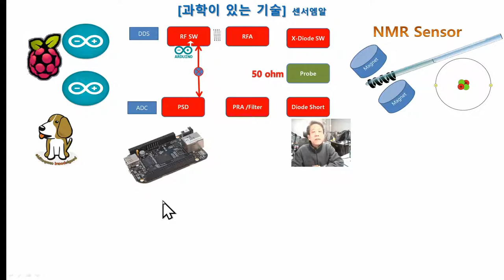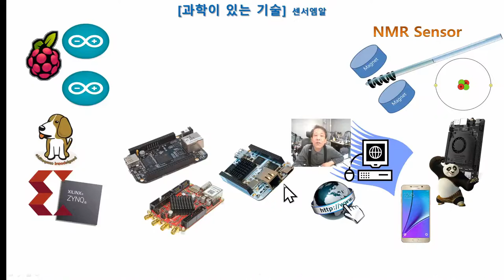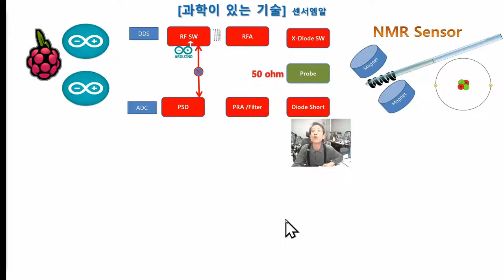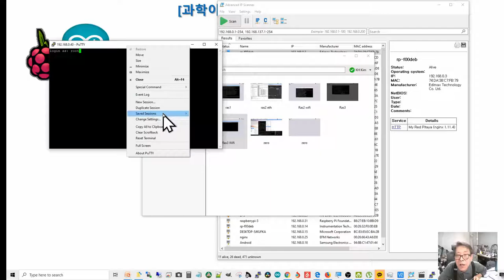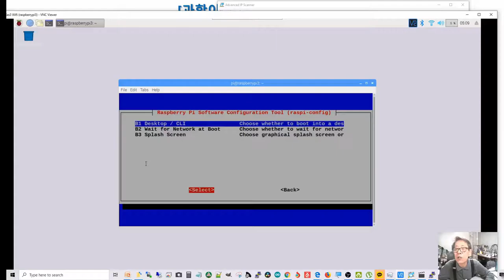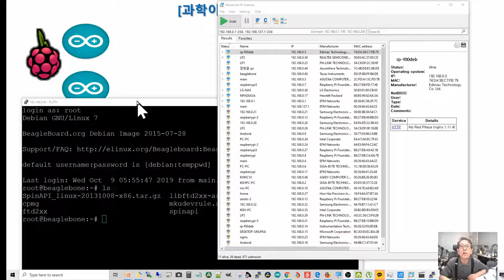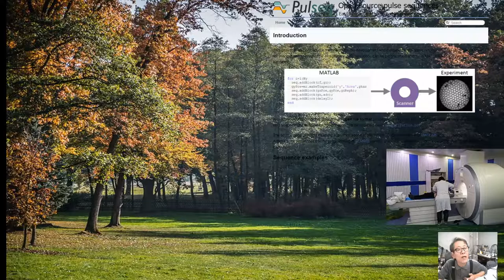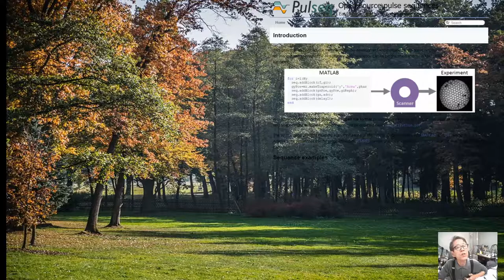70 th 아두이노 Web UI NMR :아두이노-라스베리 생존하기 2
아두이노-라스베리 의 대화를 생존차원에서 다룹니다
Communication 관점에서 Raspberry-Arduino (Ras Duino)를  다루기 시작합니다- Beagle Bone을 거쳐 Zinq Board를 다루기 위함입니다.  또한 해야할  Analog부분도  list up해서 하나씩 구현하고, 결국 Zinq의  FPGA에 IP로 잡아넣습니다..특히 Zinq Board를 측정기로도 시작했습니다.   NMR 센서---자석과 탐침은 simulation 결과가 나올때 마다 다루도록 하지요.